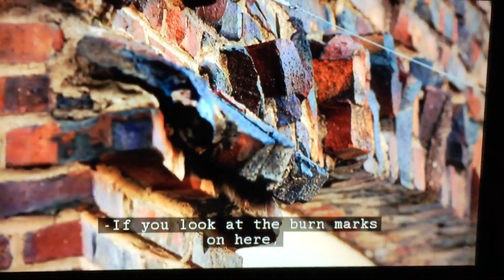Psalm12:4) “They say, ‘We will Lie to our hearts content. Our lips are our own-WHO can stop us❓❓’”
Psalm 12:4) “They say, ’We will Lie to our hearts content. Our lips are our own—who can stop us❓❓’
5) THE LORD replies, ‘I have seen violence done to the helpless, and I have heard the groans of the poor.
Now I will rise up to rescue them, as they have Longed for ME to do.’

6) THE LORD’S Promises are Pure, like silver refined in a furnace, purified seven times over.
7) Therefore, LORD,  we know YOU will protect the oppressed,preserving them forever from this lying generation,
8 ) Even though the wicked strut about, and evil is praised throughout the land.”
Jeremiah 8:11) “‘They offer Superficial Treatments for MY People’s Mortal Wound.
They give assurances of peace when There Is No Peace.
12) Were They Ashamed when they had Committed Abomination❓❓
No, They Were Not At All Ashamed, neither could they blush: therefore shall they Fall among them that fall: in the time of their visitation they shall be cast down’, Says THE LORD.
13) ‘I Will Surely Consume Them, Says THE LORD: there shall be no grapes on the vine, nor figs on the fig tree, and the leaf shall fade; and the things that I have given them shall pass away from them.’”
James 5:1) “Now listen, you rich people, weep and wail because of the misery that is coming on you.
2) Your wealth has rotted, and moths have eaten your clothes.
3) Your gold and silver are corroded.
Their corrosion will testify against you and eat your flesh like fire. You have hoarded wealth in The Last Days.
4) Look‼️‼️The wages you failed to pay the laborers who worked your fields, which you kept back by fraud,are crying out against you.
The cries of those who labored your fields have reached the Ears of THE LORD Of Sabaoth.
5) You have lived on earth in luxury and self-indulgence. You have fattened yourselves in the day of Slaughter.
6) You have condemned and murdered the innocent who do not resist you.

7) Be patient therefore, Brethren, unto THE Coming Of THE LORD.
See how the farmer waits for the land to yield its valuable crop, patiently waiting for the autumn and spring rains.
8 ) You too, be patient and Stand Firm, because THE LORD’S Coming Is Near.”

~🌇BLACK WALL STREET🌃~

Black Wall Street...